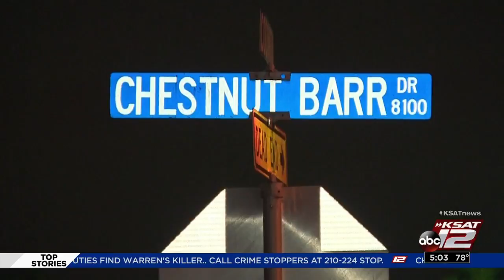Crime Stoppers ups pay to guaranteed $10K for information on this murder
Crime Stoppers has increased its reward for information leading to the arrest and conviction of those responsible for fatally shooting a 26-year-old woman back in 2016.